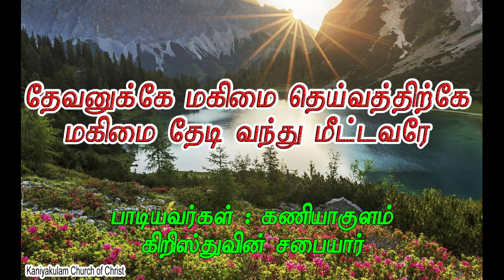தேவனுக்கே மகிமை தெய்வத்திற்கே மகிமை